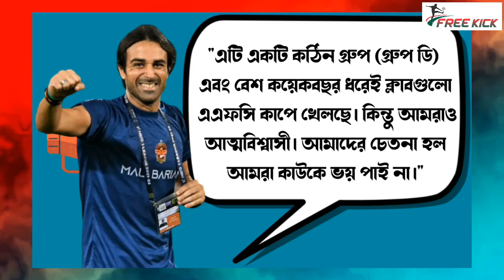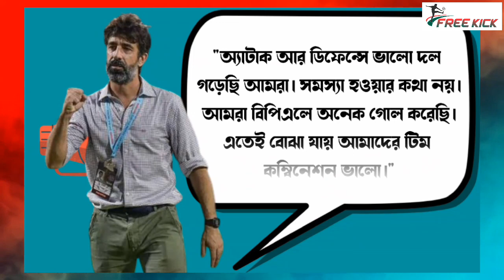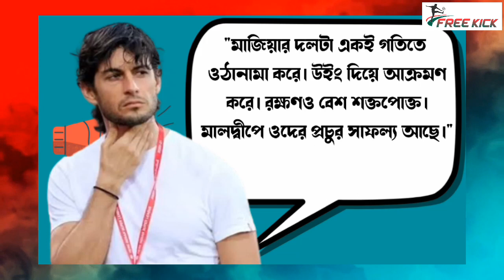AFC Cup: ক্লাবগুলোর প্রস্তুতি কেমন? কে হাসবে শেষ হাসি?